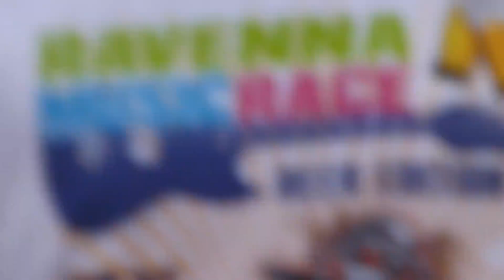Ravenna (RA) - Ravenna Music Race Beer edition 2023 (1di3)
Giovedì 22 giugno 2023  Servizio di Enio Gatta
(passaggio a 700 metri dalla partenza)